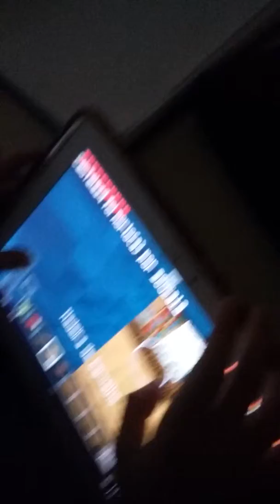Especial lucas 100 inscritos